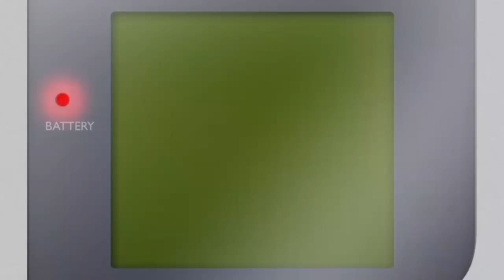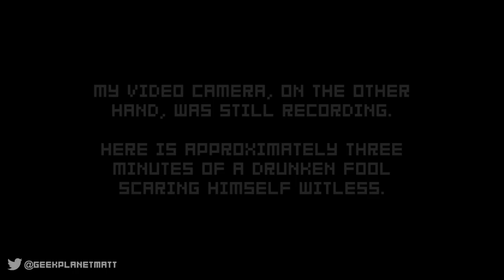15 Minutes of Pain 23 - I'm Not Having Any Foxy Business (Five Nights At Freddy's, PC)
Because you demanded it - and because Matt generally bows to peer pressure - the time has finally come: Matt is playing Five Nights At Freddy's. But being the somewhat cowardly soul that he is, he's decided to partake of a little liquid courage beforehand, so witness now as an incredibly drunken fool accepts the terrifying night guard position at Freddy Fazbear's Pizza! WARNING: Contains swearing. A LOT of swearing. No, seriously. A drunk, frightened Matt is a sweary Matt.

Need some more video gaming goodness (that's potentially less sweary and more sober)? Did you know we have a podcast? Find the latest episode every two weeks over

And don't forget our parent site! Find the very best in wholly original reviews, features and podcasts - including the twice Hugo-nominated Tea & Jeopardy and the three-time Arcade Award-winning Pubcast - over